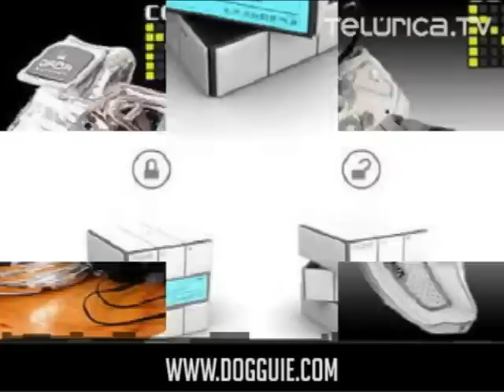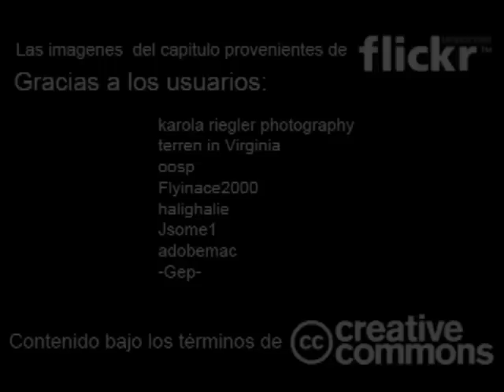El gallo metalero y los monstruos de Ultraman | Telúrica 828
¿Quieres un reproductor de MP3 acorde a tu estilo? Te mostramos algunos modelos, y también una casa muy práctica, en forma de huevo. Conoceremos al gallo metalero y sabremos qué hacen los monstruos de Ultraman durante las audiciones.

¡Hazte fan de Telúrica en Facebook!

IMAGENES